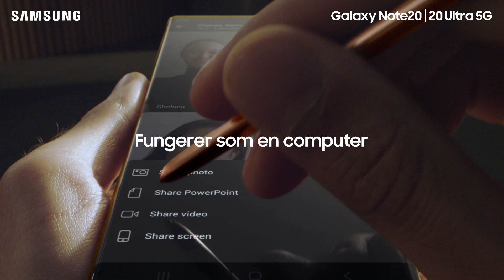Den nye Galaxy Note20 Ultra 5G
Kræfter nok til produktivitet. Kræfter nok til underholdning. Kræfter nok til at maksimere tilværelsen. Opplev mer